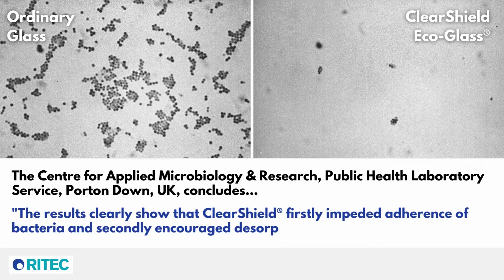The Hygiene Benefits of ClearShield Eco-Glass®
Did you know ordinary glass surfaces treated with award-winning Ritec ClearShield® protection become 'non-stick', easy-clean ClearShield Eco-Glass® that resists the adhesion of bacteria?

This has been independently proven in a report carried out by The Centre for Applied Microbiology & Research, Public Health Laboratory Service, Porton Down, UK. It concluded…

"The results clearly show that ClearShield® firstly impeded adherence of bacteria and secondly encouraged desorption by washing."

So any bacteria sitting on the surface of ClearShield Eco-Glass® is easily washed-off, promoting a much more hygienic environment.

Any glass can be treated, and it is ideal for glass in hospitals, shower enclosures, food counters and displays and sneeze guards.  Application can be carried out professionally by specially-trained specialists or we have Do-It-Yourself kits for glass in and around the home.

Transform your ordinary glass to anti-bacterial ClearShield Eco-Glass® today!